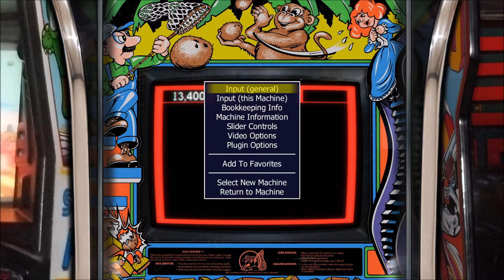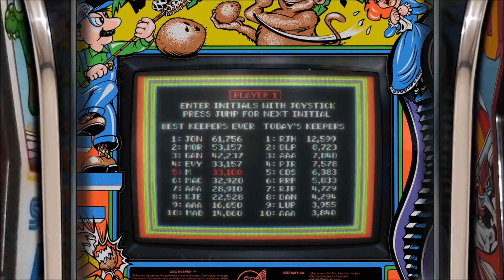Zoo Keeper - Realistic Arcade Bezels for MAME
Here is a realistic Arcade bezel for the game ZooKeeper for use on MAME.

These Arcade Bezels were made by me. They were tested on Windows 10 with MameUI running at 1920x1080.

Zoo Keeper (Chrome Molding) - 00:17

Zoo Keeper (Standard Version) - 00:40

Thanks to John Merrit as well.